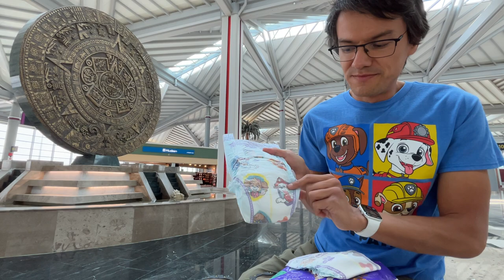Luvs diapers size 6, package opening